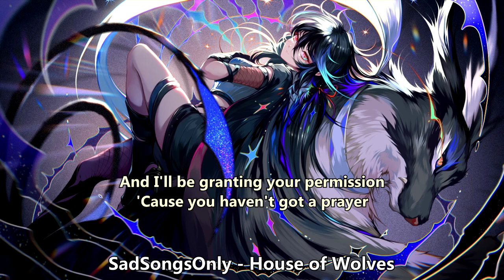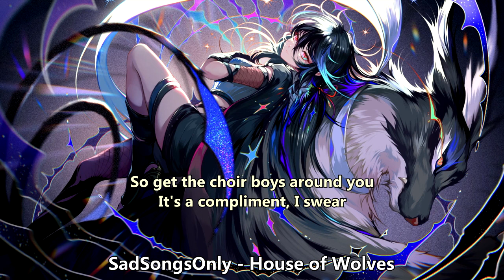Nightcore (SadSongsOnly (Lø Spirit)) - House of Wolves (My Chemical Romance cover) (with lyrics)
Сryptocurrency:  UQCpB-uWxIf5AwzjmOzupCFirDheD8wje_9XLJY9pWOLLWOH
or
TYYbzEUSUa7qYzRY6RwNPCcqD7dT9aNYXH

Lyrics:

Well, I know a thing about contrition
Because I got enough to spare
And I'll be granting your permission
'Cause you haven't got a prayer
Well, I said hey, hallelujah
I'm gonna, come on, sing the praise
And let the spirit come on through you
We got innocence for days

Well, I think I'm gonna burn in Hell
Everybody burn the house right down

And say what I wanna say
Tell me I'm an angel, take this to my grave
Tell me I'm a bad man, kick me like a stray
Tell me I'm an angel, take this to my grave, yeah, go!

S-i-n, I s-i-n, s-i-n, I s-i-n

You play ring around the ambulance
Like you never gave a care
So get the choir boys around you
It's a compliment, I swear
And I said ashes to ashes, we all fall down
I wanna hear you sing the praise
I said ashes to ashes, we all fall down

Tell me I'm an angel, take this to my grave, yeah!

You better run like the devil, 'cause they're
Never gonna leave you alone
You better hide up in the alley, 'cause they're
Never gonna find you a home
And as the blood runs down the walls (Blood runs down the wall)
You see me creeping up these halls (Creeping up these halls)
I've been a bad motherfucker, (halls!) tell your sister I'm another

And I said, say what I wanna say

Tell me I'm a bad, bad, bad, bad man

So, get up!
So, get out!
S-i-n i-s i-n!